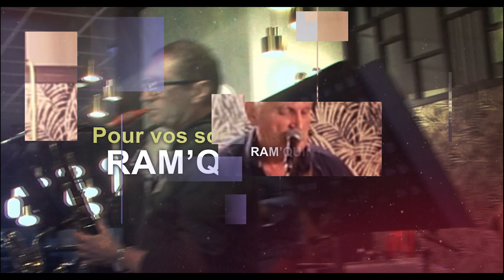RAM'QUINTET à La Comédie - Meximieux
Soirée du 26 janvier 2024 à La Comédie - Meximieux - 01800
Superbe !